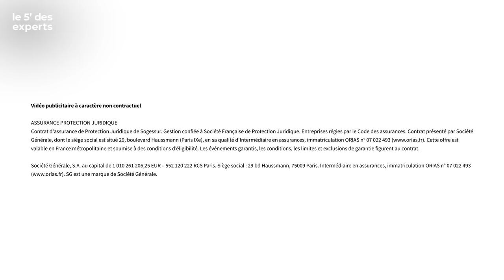Protection juridique : faites valoir vos droits ! | Le 5' des Experts - SG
L’assurance protection juridique vous aide à défendre vos droits sur les litiges du quotidien, mais comment fonctionne-t-elle ? que couvre-t-elle ? Notre experte vous répond.

Chapitrage

00:00 Introduction
00:34 Une amie m’a conseillée une protection juridique. De quoi s’agit-il ?
01:04 Dans quelles situations une protection juridique est utile ?
01:54 Est-ce obligatoire d’avoir une protection juridique ?
02:31 Comment ça se passe en cas de litige ?
03:01 Je suis déjà en procès avec un voisin. Cette assurance couvre mes frais ?
03:39 La prise en charge d’un litige par l’assureur se termine forcément au tribunal ?
04:14 Combien coûte une assurance protection juridique ?
04:39 Si je n’utilise pas cette assurance, je suis remboursé ?
04:59 Si j’ai une protection juridique, est-ce que ma femme peut en bénéficier ?
05:18 Est-ce que mon assureur peut m’imposer un avocat ?
05:44 Conclusion